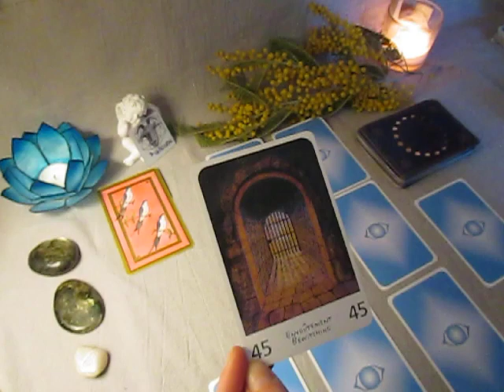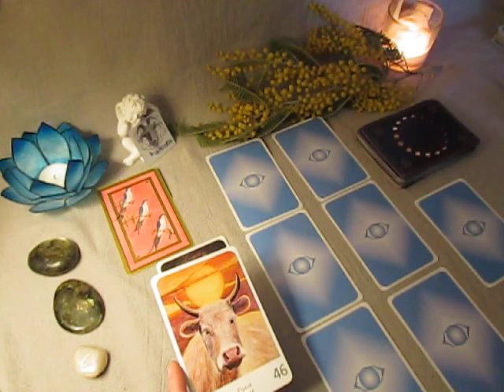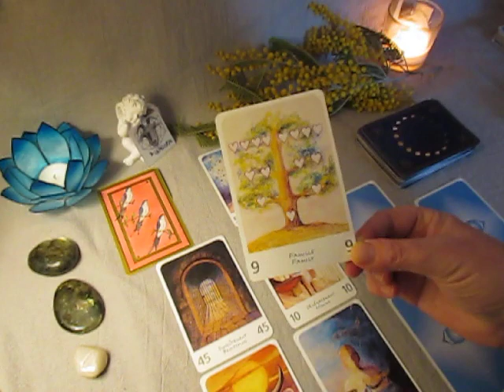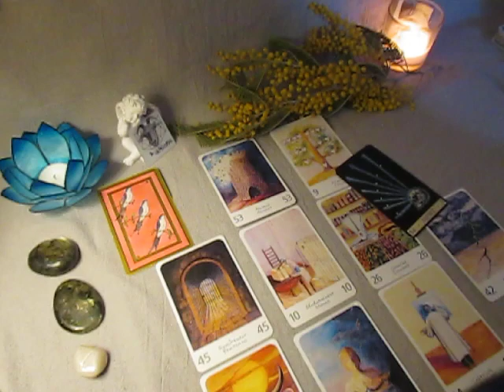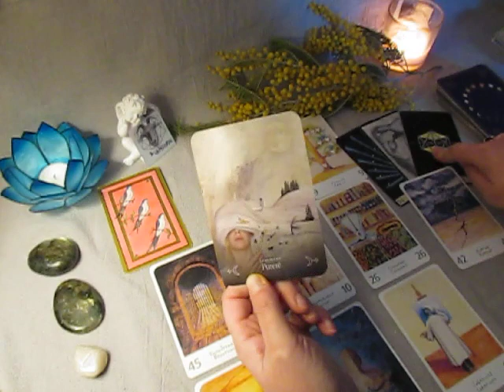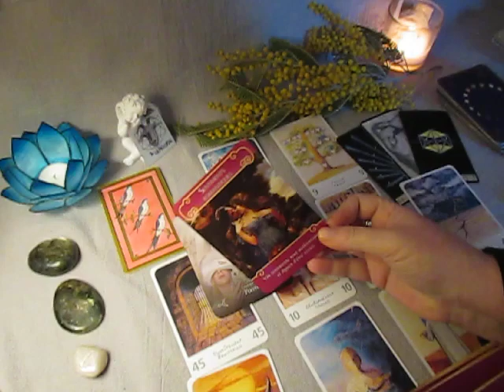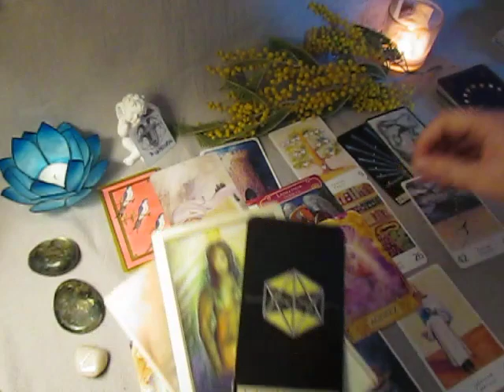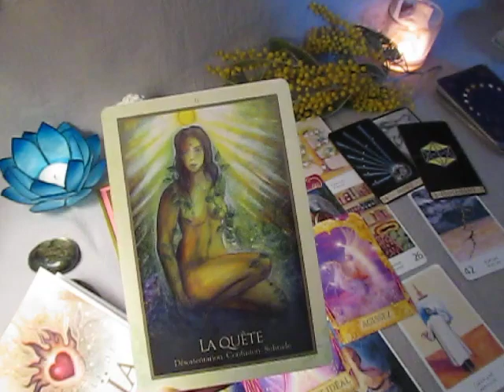CAPRICORNE MARS 2020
infos, prise de rendez vous, ressenti photo, question avec le pendule, message de l'archange Gabriel, carte guidance, tirage de cartes tarot, oracle.

A Bientôt pour un nouveau tirage de carte.
Prenez soin de vous car en prenant soin de vous, vous prenez soin de l'autre.
b lune